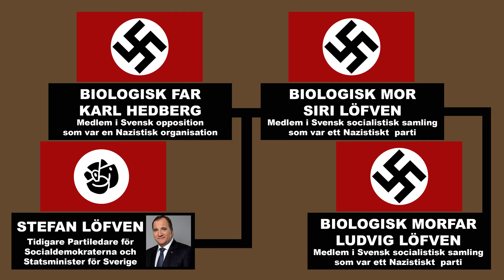NAZISTISK och RASISTISK HISTORIA | Socialdemokraterna | Centerpartiet | Miljöpartiet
Ni som hävdar att oppositionspartierna har "bruna rötter" bör se denna video INNAN ni går till valurnorna Söndagen den 11:e September 2022.
Avsnittet visar nämligen delar av Socialdemokraternas och Centerpartiets MYCKET MÖRKA HISTORIA!
Så efter att ha sett detta program kommer du sannolikt ALDRIG mer att rösta på några "rödgröna" partier.

Hjälp mig att sprida detta avsnitt genom att DELA, DELA och åter DELA på sociala medier.

Du kan med enkelhet hitta det "stycke/kapitel" som du söker eftersom att avsnitten på Sveriges Forum är "tidskodade" på Youtube.  (Gå ner till Innehållsförteckningen)

INNEHÅLLSFÖRTECKNING:
00:00 - Inledande förord
01:36 - Intro
01:54 - Presentation av programmets innehåll
02:57 - Miljöpartiets Märta Stenevi i riksdagen
03:20 - Miljöpartiets Per Bolund i ett debattprogram
03:41 - Vilka partier är egentligen "bruna?"
05:52 - Presentation av Akutjuridik - Kanalens första företagssponsor
07:26 - Sponsorer Exklusive Deluxe
07:53 - Annonsera på Sveriges Forum
08:06 - Fortsättning av programmets ordinarie innehåll
10:35 - Nazistisk text i Centerpartiets partiprogram
11:48 - Socialdemokraternas mycket mörka historia
11:59 - Stefan Löfven
13:42 - Fortsättning av Socialdemokraternas mycket mörka historia
13:52 - Arthur Engberg
16:15 - Rickard Sandler (Tidigare Socialdemokratisk Statsminister)
18:57 - Hjalmar Branting (Tidigare Socialdemokratisk Statsminister)
19:37 - Ernst Wigforss (Tidigare Socialdemokratisk Finansminister)
20:07 - Rasbiologiska institutet
20:36 - Adolf Hitler nomineras till Alfred Nobels fredspris
21:02 - Nutidens människoraser - Kurslitteratur/Bok av Docent Bertil Lundman
22:19 - Koncentrationsläger i Sverige
23:41 - Tage Erlander (Tidigare Socialdemokratisk Statsminister)
24:38 - Youtubekanalen SHA 70
25:15 - Prenumerera på Sveriges Forum
25:27 - Stöd arbetet med Sveriges Forum
26:14 - Missa INTE hemsidan!
26:28 - Tipsa Sveriges Forum
26:46 - Outro

Sveriges Forum är en informationssatsning med samhällsreportage, - kort sagt ett fri media, eller alternativmedia,  som är ett helt oberoende alternativ till traditionell eller "gammelmedia”.

Tanken med Sveriges Forum är att bland annat  att belysa exempelvis följande ämnen:
Folkets åsikter, Debatt, Nyheter, Intervjuer, Reportage, Politik och synpunkter gällande aktuella ämnen i dagens Sverige.

"Gilla", kommentera och DELA gärna detta avsnitt.
Tryck också på "klockan", så får du en notis varje gång ett nytt avsnitt kommer ut...

Kommentera gärna, men tänk på att försöka hålla en god ton!
(Jag vill verkligen inte att kontot "stängs ner" på grund av censur eller liknande...)
Och för Er som vill göra ännu mer för att jag ska kunna fortsätta med mitt arbete med Sveriges Forum, så är jag ENORMT TACKSAM för en gåva eller donation!
(Eller vanligt bankkonto hos Nordea)
Clear: 3300
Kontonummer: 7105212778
Betalningsmottagare: Joel Nylander
STORT TACK PÅ FÖRHAND!

NYHET!
Nu kan även ditt FÖRETAG synas på Sveriges Forum.
Ditt företagsnamn och även en kortare reklamfilm/videovinjett med din logga och andra önskade uppgifter kommer att exponeras för tusentals människor varje månad framöver...
Kontakta mig idag för bokning, pris och övrig information.
Varmt välkommen alla SVERIGEVÄNLIGA företag och organisationer med sunt förnuft!

Titta gärna även på tidigare avsnitt.

Stöd verksamheten så att arbetet kan fortsätta!